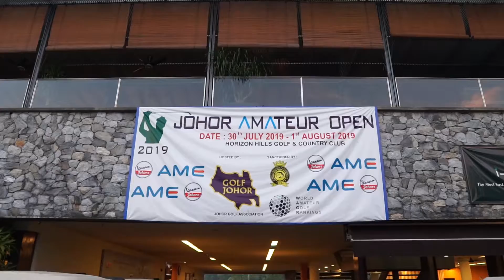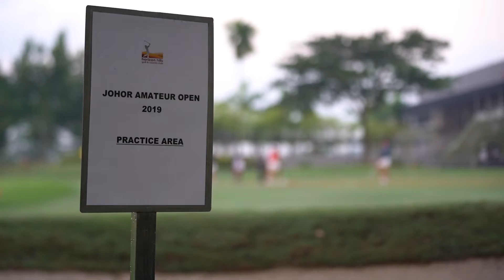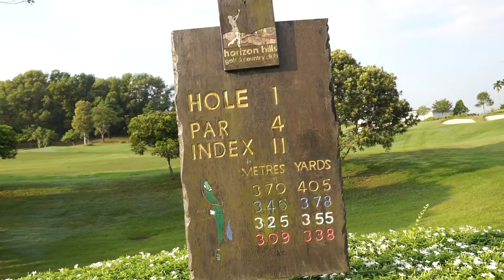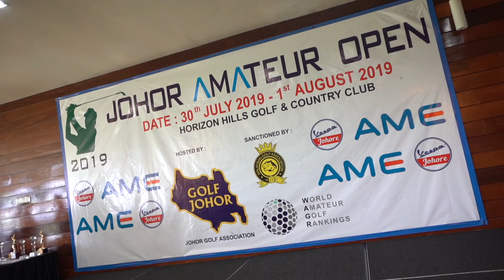JOHOR AMATEUR OPEN 2019